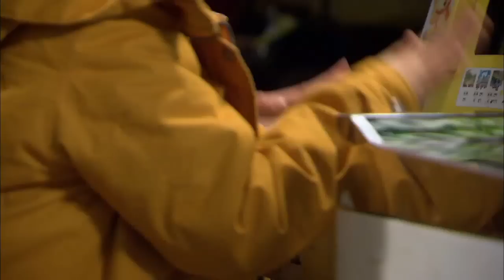Cheer Up, Mr. Kim! | 힘내요 미스터 김 - Ep.46 (2015.05.18)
- Ep.46: Songa runs into Ugyeong on the street and calms down. Ugyeong calls Taepyeong to tell him Songa’s with her. She comes home and comforts her mother. Meanwhile, Geonuk arranges a lunch with the families to get their blessing. He comes up with a business proposal to pitch Sangguk. and heads to the restaurant with wedding rings.